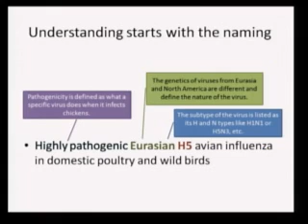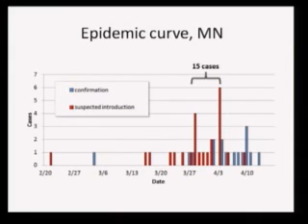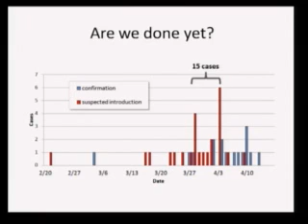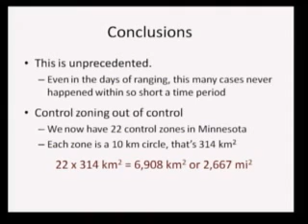Joint hearing of the House Agriculture Finance and House Agriculture Policy Committee 4/16/15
02:00 - Gavel, introductory remarks by the Chairs, followed by an Avian influenza update from the poultry industry and the Board of Animal Health.